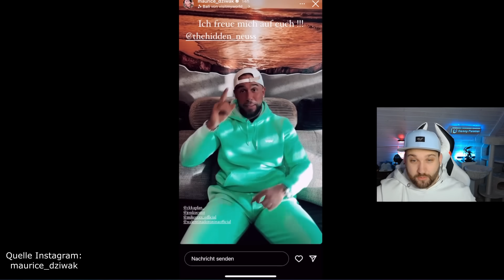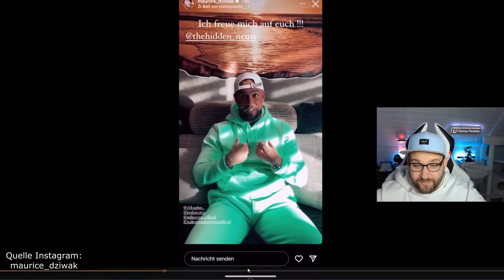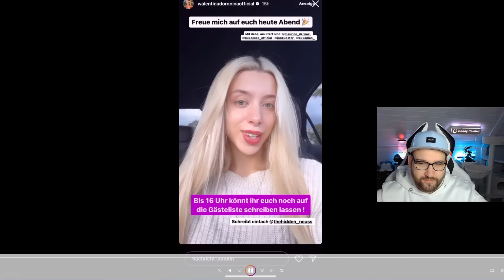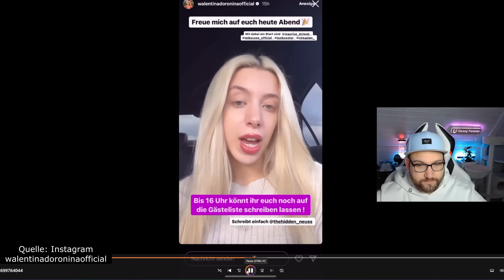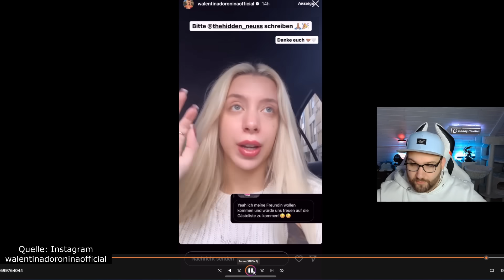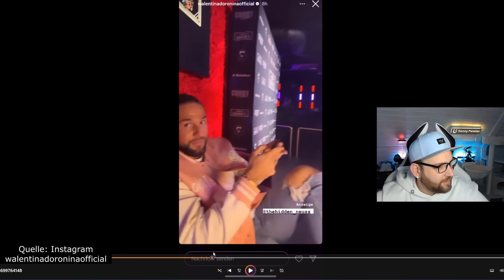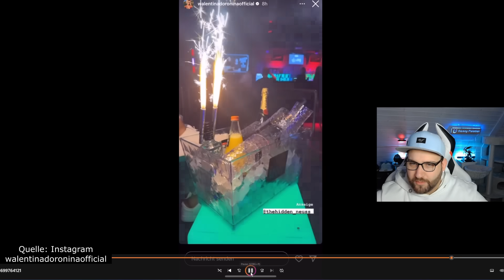Walentina Doronina DICKE PARTY KLATSCHE? Niemand war da? WEISHEITEN mit Maurice Dziwak!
Walentina Doronina ist seit dem Sommerhaus der Stars in aller Munde doch ist sie wirklich so beliebt? Gestern feierte sie ihre juckt mich nicht Party und es entstand der Eindruck das kaum jemand vor Ort war. Die Storys waren leer und an der Bar waren ebenfalls kaum Maschen. Aber auch Maurice Dziwak hat etwas zu dem Thema zu sagen und verwöhnt die Zuschauer mit seinen Weisheiten.